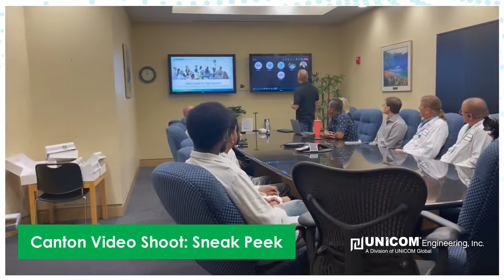Behind the Scenes from Onsite Filming in Canton MA 2022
Check out the behind-the-scenes tour of our site in Canton, MA! Our team is committed to industry expertise, quality, and digital transformation at UNICOM Engineering. Learn more about how we help: